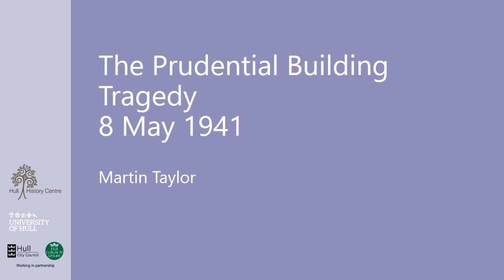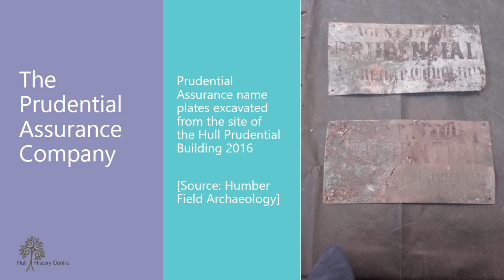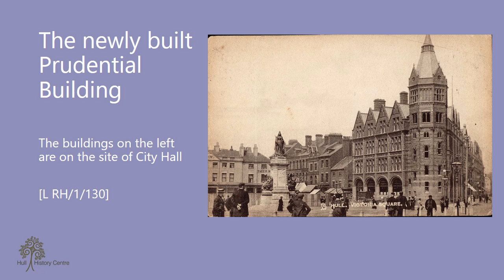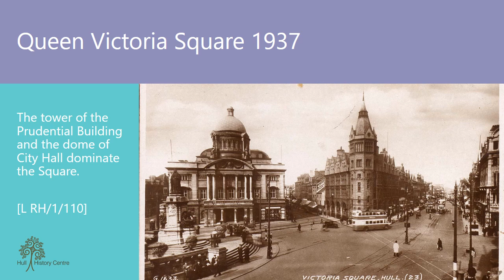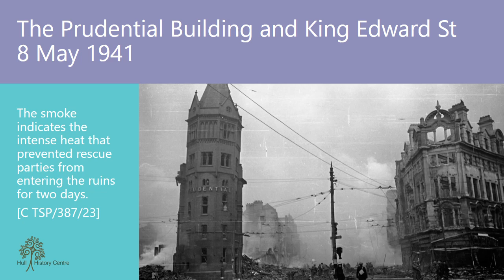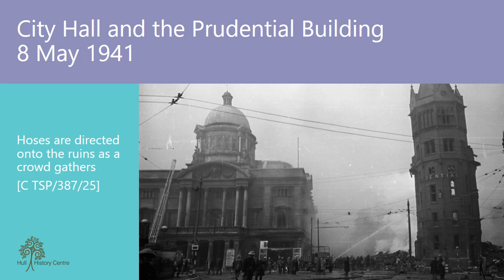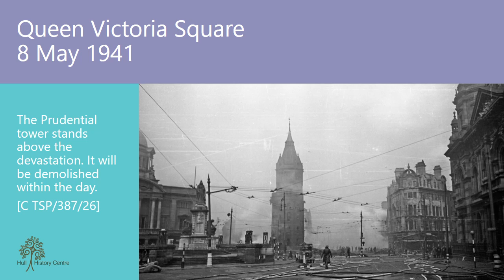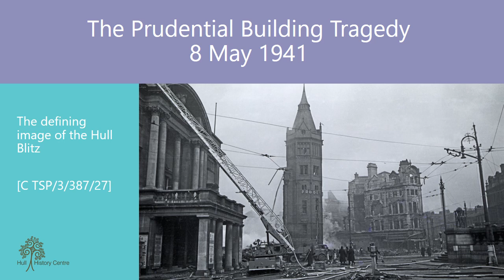The Prudential Building Tragedy May 1941 (Stories from the Strongrooms)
Welcome to the latest in our Stories from the Strongrooms series; a series of talks which are informed by the collections at the Hull History Centre.

In May 2021 we commemorate the 80th anniversary of the Hull Blitz of May 1941. One of the most well-known incidents of the Blitz was the Prudential Building tragedy. We use the report by the City Engineer and contemporary photographs to tell the official story of the incident.

Our webpage on the Second World War, includes a useful source guide to help you find more information can be found

Discover more about the Hull History Centre, the work we do and the collections held within our walls over on our